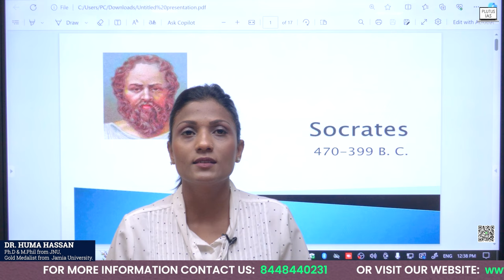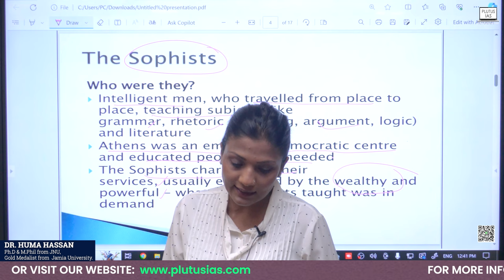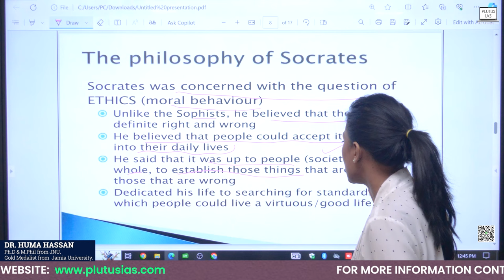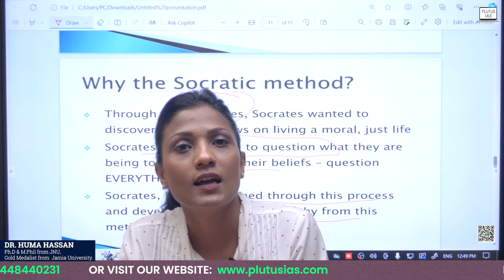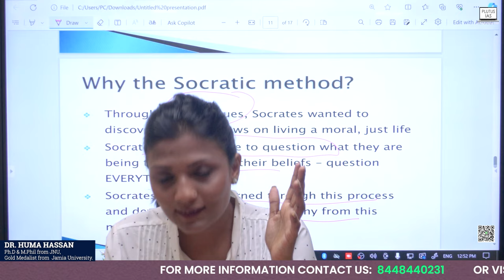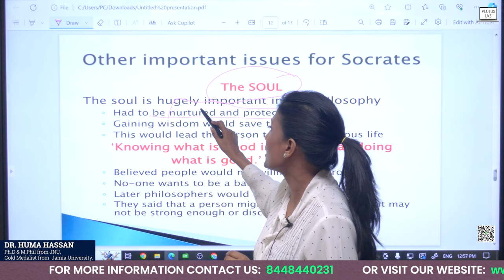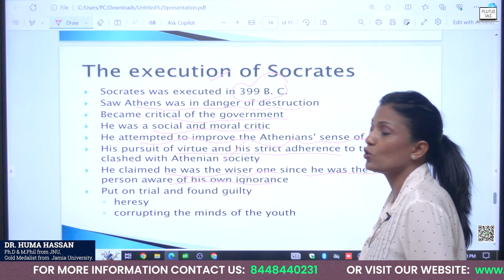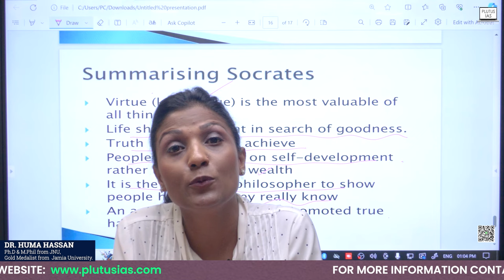Socrates: The Pioneer of Western Philosophy | Dr. Huma Hassan | Sociology for UPSC | Plutus IAS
In this video, we will discuss about the Socrates, who is the father of Western philosophy. We will detailed analysis by our expert faculty Mrs. Dr. Huma Hassan. She is a Gold Medalist from Jamia Millia Islamia University. Gain a profound understanding of Socratic wisdom and its enduring impact on philosophical thought. This enlightening lecture on Plutus IAS explores Socrates' influential ideas, his methods of inquiry, and his enduring legacy in shaping philosophical discourse.

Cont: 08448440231